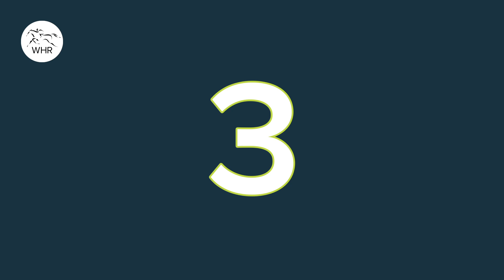MOST FAMOUS ROYAL ASCOT HORSE? YEATS: FOUR GOLD CUP WINS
Has there ever been a better stayer than the Aidan O'Brien-trained Yeats or perhaps a better Royal Ascot horse than Yeats?

Yeats (Sadler's Wells) won the Ascot Gold Cup four times in a row, including the 2006 Ascot Gold Cup, 2007 Ascot Gold Cup, 2008 Ascot Gold Cup and 2009 Ascot Gold Cup.

Yeats struck up a great bond with jockey Johnny Murtagh, however he was also ridden by other stars of the saddle; Seamie Heffernan, Kieren Fallon, Jamie Spencer and Mick Kinane.

A supremely talented stayer, Yeats conquered seven Group 1 races, with feature race wins in the Ascot Gold Cup (four times), Goodwood Cup, Coronation Cup, Irish St. Leger, Prix Royal-Oak, Vintage Crop Stakes &S Derrinstown Stud Derby Trial.

He won at Ascot Racecourse, Goodwood, The Curragh, Paris-Longchamp, Leopardstown (Ireland), Epsom and Navan.

Name a finer staying racehorse than Yeats...

Here are a few to get you thinking:
Makybe Diva
Deep Impact
Kitasan Black
Sagaro
Peter Pan
Double Trigger
Phar Lap
Stradivarius
Vinnie Roe
Vazirabad
Might And Power
Seabiscuit
Carbine
Mejiro McQueen
Persian Punch
Ardross

Other famous Royal Ascot Group 1 races:
King's Stand Stakes
Diamond Jubilee Stakes
Prince Of Wales's Stakes
St James's Palace Stakes
Coronation Stakes
Commonwealth Cup
Queen Anne Stakes